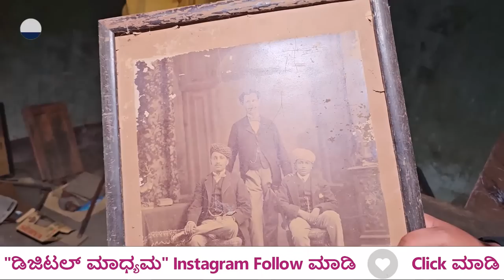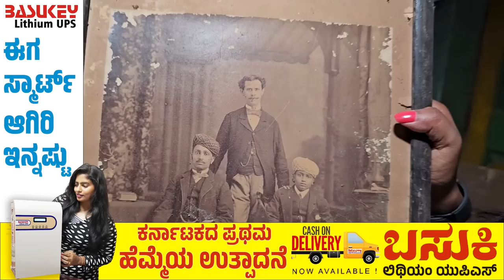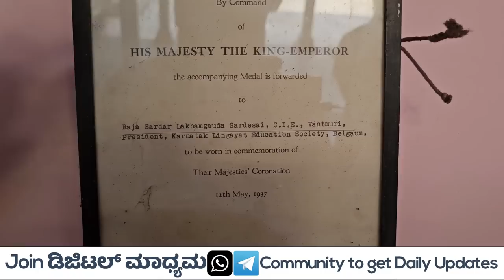ಜೀವಂತ ಬಾಣಂತಿ ಮಗುನ ಸೇರಿಸಿ ವಾಡೆ ಕಟ್ಟಿಸಿದ ರಾಜ-ದುಷ್ಟಶಕ್ತಿ ಇದೆ ಕೊಣೆಲಿ ಕಾಡ್ತಿದ್ದಾಳೆ|Vantamuri Vaade Tour-2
ಸಾವಿರಕ್ಕೂ ಹೆಚ್ಚು ಇತಿಹಾಸವಿರುವ ಬೆಳಗಾವಿ ಜಿಲ್ಲೆ ಗೋಕಾಕ್ ತಾಲೂಕಿನ ವಂಟಮುರಿ ಸರದೇಸಾಯಿ ವಾಡೆಯ ಸಂಪೂರ್ಣ
ಚಿತ್ರಿಕರಣ ನೋಡಿ ಅಭಿಪ್ರಾಯ ತಿಳಿಸಿ
ಪ್ರೀಯ ವೀಕ್ಷಕರೇ...
ಧನ್ಯವಾದಗಳು
Nandini Akarsh

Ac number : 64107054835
Ifsc code : SBIN0040200
Branch : ADB branch , Hassan

Vantamuri saradesai vaade, Vantamuri saradesai vaade tour, Vantamuri dynasty, Vantamuri desai vaade History, Vantamuri Kingdom, Vantamuri rajalakamnagowda, Vantamuri vaade videos, Vantamuri
samrajya, Vantamuri saradesai palace, Vantamuri palace, Vantamuri saradesai life story, Vantamuri palace, Vantamuri fort, Vantamuri vaade information in kannada, Vantamuri sarakar vaade history,
Vantamuri vaade documentry, ontmurivaade ಒಂಟಿಮುರಿ ಸರದೇಸಾಯಿ ವಾ ಡೆ
belagaum vaade videos, turamuri vaade videos , chachadi vaade videos , tallur vaade videos ,
kerakalamatti vaade videos, kokatanuru vaade History, shindekurabetta vaade, mummagatti
vaade,menedal vaade, gajendragada vaade history, kavalur vaade, kittur vaade, shirasangi vaade,
navalagunda vaade, yadahalli vaade, neginala vaade, itigatti vaade, surpur vaade, arbhavi vaade,
uttara karnataka palace tour, uttara karnataka vaade tour, north karnataka vaade, waade kannada
information, vaade film, vaade kannada documentry, vaade shooting places,
Digital Maadhyama vaade, Digital Madhyama Karnataka vaade tour, Digital
Maadhyama vaade itihasa, Digital Maadhyama vaade story, digital maadhyama
desai life story, Digital Maadhyama waade, Digital Maadhyama uttarakarnataka
Story, Digital Maadhyama uttara karnataka palace, digital maadhyama uttara
karnataka fort
karnataka History, uttarakarnataka History, Uttarakarnataka Famous Places,
Vaade Tour, Farm Tour, karnataka vaade Tour, Belagaum History, Athani History ,
Bailhongal History, Belgaum History, Chikkodi History, Hukkeri History, Khanapur
History, Ramdurg History, Raybag History, Saundatti History, belagaum history
Documentry,
North karntaka History Videos, Bagalkote History Videos , Bijapur History Videos,
Gadag History Videos, Dharwad History Videos, Haveri History Videos, Bellary
History Videos, Bidar History Videos, Kalaburagi History Videos, Koppal History
Videos, Raichur History Videos, Vijayanagara History Videos, Yadgir History
Videos, Hyderbad karntaka
Digital Maadhyama NandiniKL, Digital Maadhyama Akarsh Haralakatta, Digital
Maadhyama nandini gowda kl, digital maadhyama videos, Digital Maadhyama
Documentry, digital madhyama kannada, nandini akarsh, digital maadhyama
travel story, digital maadhyama kannada youtube channel, digital maadhyama life
story, digital maadhyama vaarada kathe, digital maadhyama nammakathe nimma
veerappan story, rajkumar kidnap story, Police story, darshan, Sangolli Rayanna,
karnataka Chief Minister Life story, kannada Cinema Celebrity Life story , IPS
officer Life story, kitturu history, Kittur Rani channamma Life story

veerappan story, rajkumar kidnap story, Police story, darshan, Sangolli Rayanna, karnataka Chief Minister Life story, kannada Cinema Celebrity Life story , IPS officer Life story, kitturu history, Kittur Rani channamma Life story